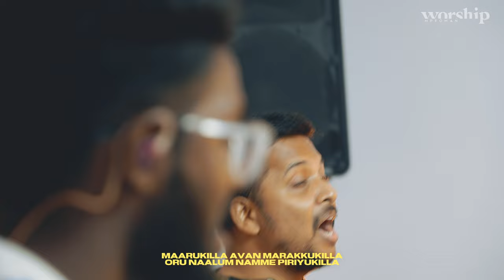Muttonnum Varikayilla (Amen) | Praise - MPF Worship | Joshua Andrews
A Portal Productions x MPF Worship
Join along and worship with us.

Original Compositions -
Muttonnum Varikayilla - (Amen) - Flevy Issac Johnson
Praise - Elevation Worship